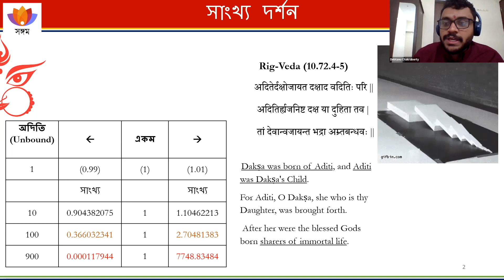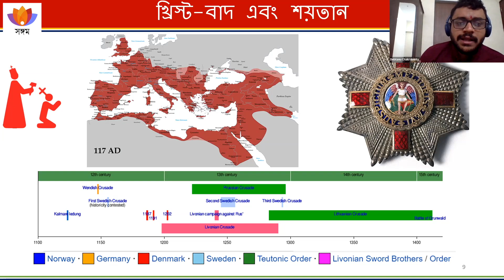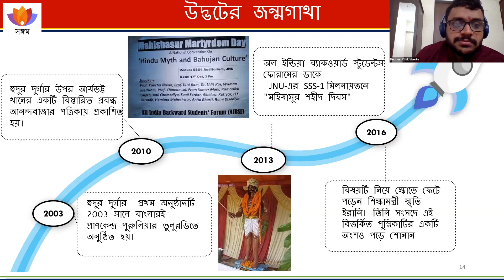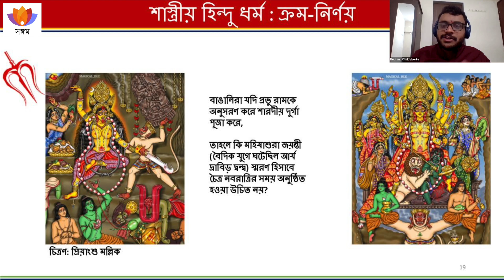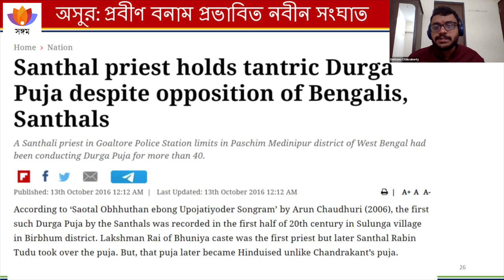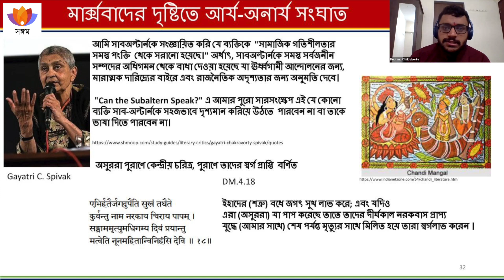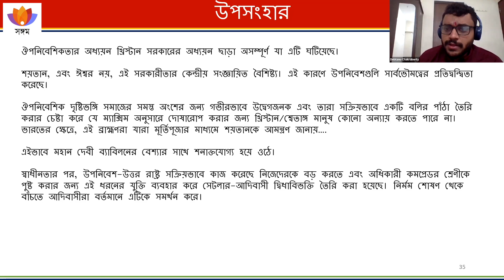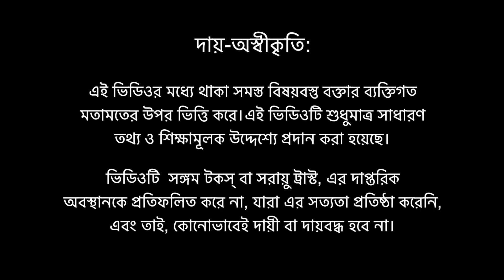Mahishasur Jayanti celebration: Colonialism & Hindu hatred | Debtanu Chakraborty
We've heard of the narrative by a certain anti-Hindu section that defames Ma Durga by concocting a story of the deceitful killing of Asura Mahishasura. What and who is behind this?
From the people that gave you ‘Aryan-Dravidian conflict’ comes the powerful sequel ‘Aryan-Tribal conflict’ where Steppe cousins of White Colonial Masters use an innocent girl as a bait to destroy the Troy that was India and the Hero that was Mahishashura.
However humorous, the line between fiction and fact gets blurred by repetitive motivated sloganeering. India with its extremely weak State Capacity in a hostile neighbourhood and its history of Hindu Genocides could face its next massacre for such ventures.
The talk explores this in three inter-related aspects:
1. The Warrior-Mother Goddess as a distinct marker of Indic Civilization.
2. The surprising lack of evidence needed for convincing anyone in this case.
3. Colonial/Liberal attitudes towards tribe and women.

About the speaker:
Debtanu Chakraborty is a Policy Expert by profession. Having been trained in the Natural Sciences at IISER Kolkata, he went on to study International Relations at the SAARC- South Asian University as a Presidential scholar.

Topics Covered:
0:00 Power statement
01:03 Introduction
03:08 Samkhya Philosophy
05:36 Great warrior goddess
07:56 Samkhya Philosophy and Vishwa Samsara
12:23 Insider-outsider conflict (Rwanda)
14:31 Conflict profiteering by Christian missionaries
16:20 Christianity and Demons
19:12 Colonialism and Tribalism
23:31 Colonialism and the humiliation of women
29:48 The manufacturing of Hudur Durga narrative alongwith portrayal of Mahishasura as Asura tribe King by anti-Indian elements
36:28 Fact check
37:39 Scriptural Hindu Dharma : genealogy
38:12 Are Asuras bad?
46:00 Popular Hindu Dharma
52:45 Indigenous practices of Asuras : Dasain festival
59:04 Asuras: No ethnographical proof of this concocted story
1:05:26 Can Marxism explain Aryan-Mahishasura conflict?
1:11:13 Power-Narrative nexus behind peddling this fake story of Ma Durga and Mahishasura
1:17:28 Conclusion
1:19:58 Q & A